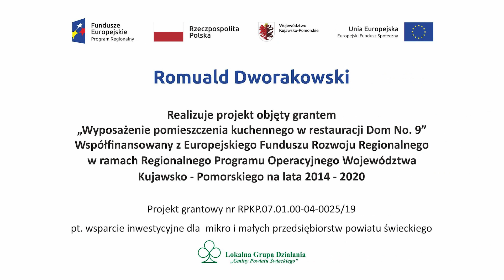Restauracja Żółty Rower w Tleniu. U nas jest pysznie!